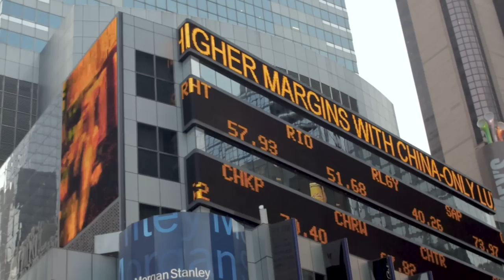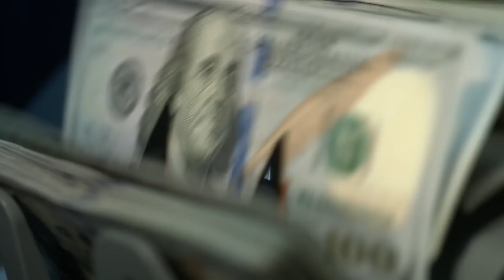Exclusive: The Impact of Central Bank Policy on the Global Recovery | Fabio Natalucci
It's a Stansberry First: IMF Deputy Director Fabio Natalucci sits down exclusively with Jessica Stone and Scott Garliss to talk about what "creative" central bank policy has done for the global economic recovery... and what tools the world needs now to fully transition into the new economy... without leaving anyone behind.

Sign up to get real-time alerts for our exclusive IMF coverage

More on the IMF and it's view of the global financial system